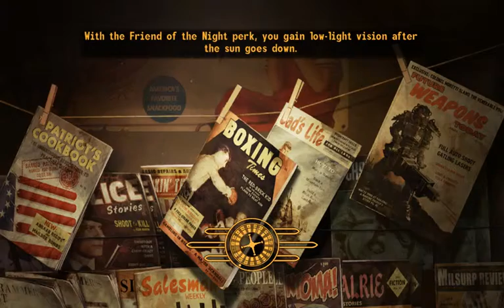I Play Therefore I Learn in Mojave Wasteland (14). Pervert brains.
What I'm rambling about:
- recycling and converting
- conversing with the cyber-pervs
- [cherchez la femme] perk and its consequences